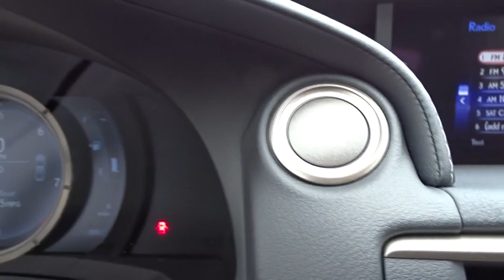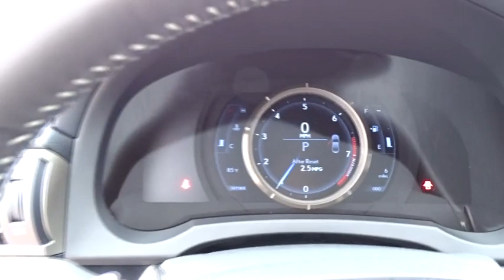2017 Lexus RC Palatine, Arlington Heights, Barrington, Glenview, Schaumburg, IL 34590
2017 Lexus RC